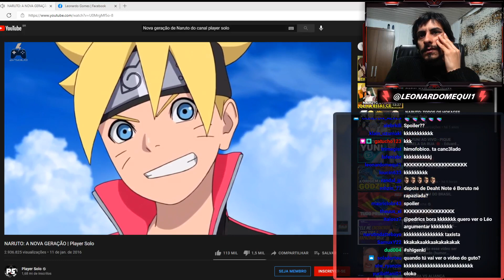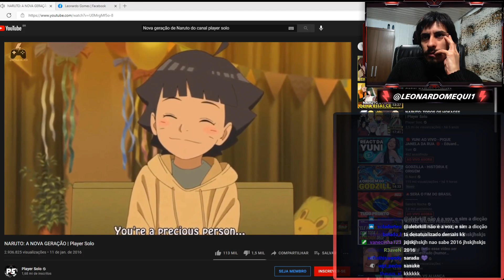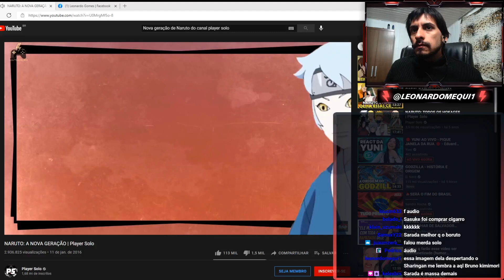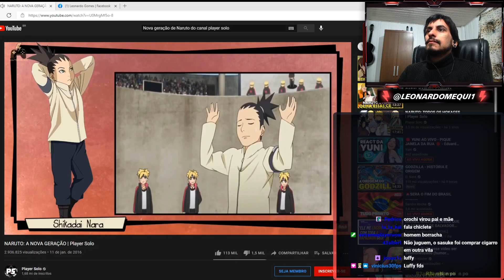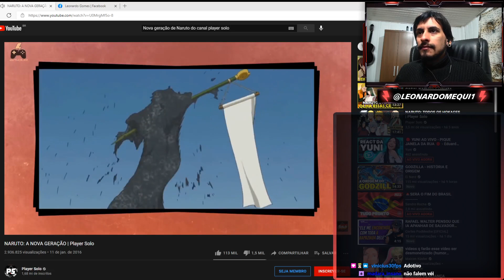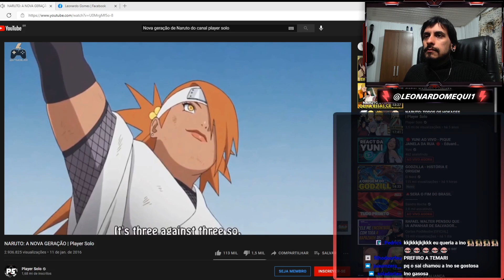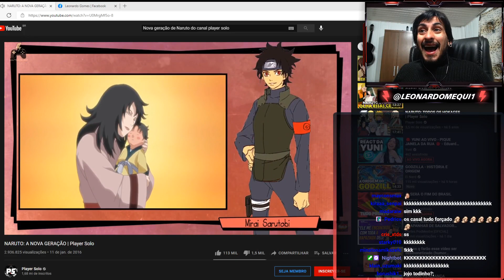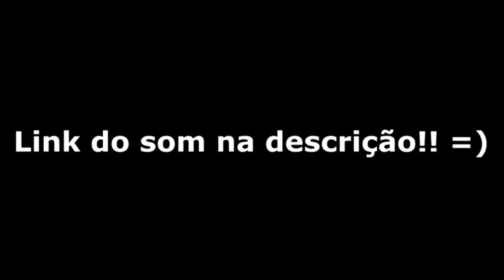A NOVA GERAÇÃO DE NARUTO - REACT